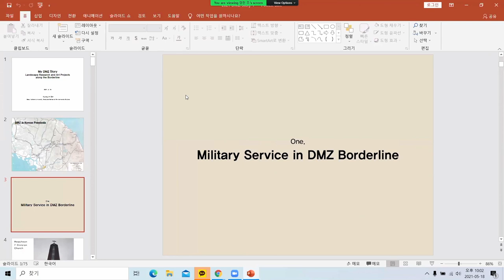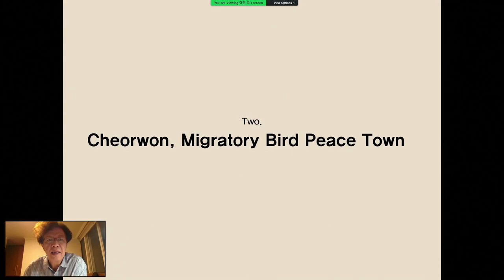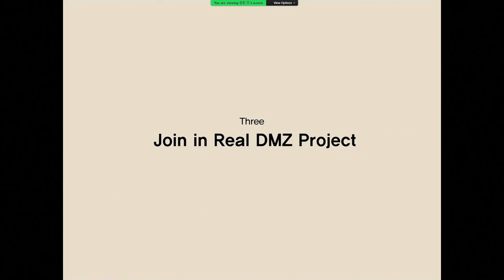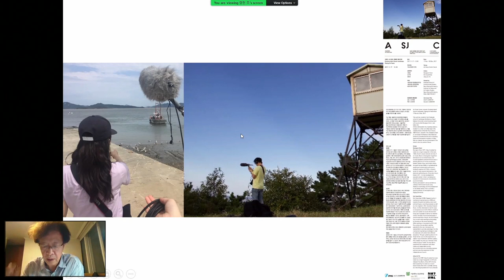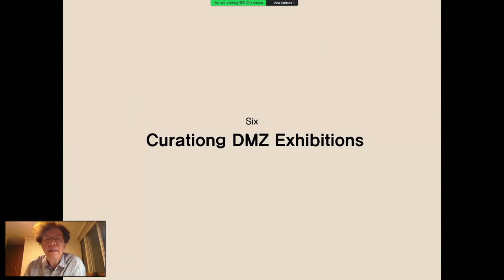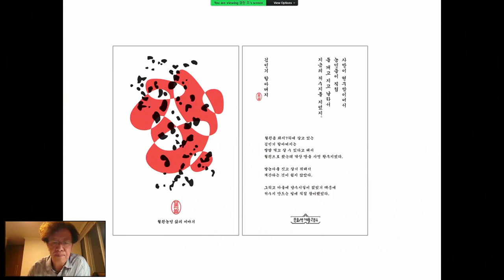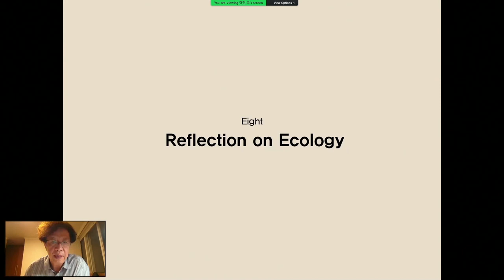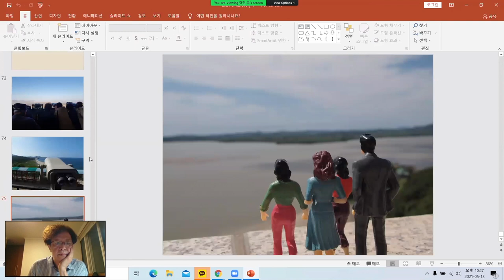Kyung Jin Zoh, Professor of Landscape Architecture, curator ⟶ My Own DMZ Story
⟶ My Own DMZ Story: Landscape Research and Art Projects along the Borderline

Kyung Jin Zoh presents his personal experiences and memories related to the Demilitarised Zone (DMZ). His relationship with the DMZ began when he coordinated the establishment of the so-called DMZ Peace Town in Cheorwon. This was a community design project to build a centre for migratory birds. Through this, Zoh developed a deeper interest in the DMZ and border areas. He undertook several landscape researches related to Cheorwon, which led him to engage with the DMZ in art projects. In his lecture, he explains the background of his art projects, among them the Observatory Project, an artistic research on the border in which he discovered hidden ruined landscapes of the Cold War. In addition to this project, Zoh will show other curatorial works and conclude by raising questions about possible future plans in relation to the DMZ.

Kyung Jin Zoh (Seoul) studied landscape architecture at Seoul National University and completed a Ph.D. in City and Regional Planning at the University of Pennsylvania. He is Dean of Graduate School of Environment Studies, Seoul National University. He served as both a chief advisor of park and green scape in Seoul Metropolitan Seoul and a master planner of Seoul Botanic Park. Recently, his artistic research themes such as landscape representation, place memory, observatory have been related to DMZ border areas. With the DMZ botanic archives, he joined in the Negotiating Borders exhibition in London, 2019 and in Paris, 2020. In 2021, he participated in Korean Pavilion program of the future school, Venice Architecture Biennale with DMZ projects.